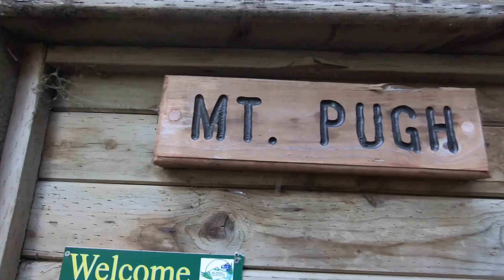Climbing Mount Pugh. Washington State.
Don't know where to hike/climbing in the PNW? Mount Pugh is definitely one of the best mountains to climb in Washington. Offering you a 360 panoramic view of  Glacier and Sloan Peak, Mounts Baker, Shuksan, and Rainier, the Olympics, Monte Cristo, Three Fingers, and White Chuck.

LOCATION
North Cascades -- Mountain Loop Highway
LENGTH
11.0 miles, roundtrip
ELEVATION
Gain: 5300 ft.
Highest Point: 7201 ft.